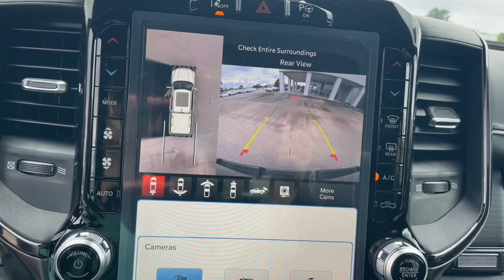2023 Ram 1500 Augusta, North Augusta, Hepzibah, Evans, Martinez 23465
Granite Crystal Metallic Clearcoat New 2023 Ram 1500 Limited available in 2158 Washington Road, Thomson, Georgia at Thomson Motor Corp. Servicing the Augusta, Thomson, North Augusta, Hepzibah, Evan, Martinez, GA area.

(RED) Edition 10 Speakers 3.21 Rear Axle Ratio 3.92 Rear Axle Ratio 33 Gallon Fuel Tank 4 Way Front Headrests 48V Belt Starter Generator 4-Wheel Disc Brakes ABS brakes Accent Color Premium Power Mirrors Active Noise Control System Adjustable pedals Air Conditioning Alloy wheels AM/FM radio: SiriusXM with 360L Apple CarPlay/Android Auto Audio memory Auto High-beam Headlights Auto-dimming door mirrors Auto-Dimming Exterior Driver Mirror Auto-dimming Rear-View mirror Auto-leveling suspension Automatic temperature control Black Day Light Opening Moldings Black Exterior Truck Badging Black Grille Surround Texture 7 Black Black Painted Exterior Mirrors Caps Body Color Front Bumper Bodyside moldings Brake assist Bucket Seats Bumpers: chrome Chrome Exterior Mirrors Compass Convex Wide-Angle Exterior Mirror Insert Delay-off headlights Digital Rearview Mirror Driver door bin Driver Seat Memory Driver vanity mirror Dual Exhaust w/Black Tips Dual front impact airbags Dual front side impact airbags Dual Rear Exhaust w/Bright Tips Electronic Stability Control Exterior Mirrors Courtesy Lamps Exterior Mirrors w/Heating Element Exterior Mirrors w/Memory Exterior Mirrors w/Supplemental Signals Exterior Parking Camera Rear Front anti-roll bar Front Bucket Seats Front Center Armrest w/Storage Front dual zone A/C Front fog lights Front License Plate Bracket Front reading lights Front Seat Back Map Pockets Front wheel independent suspension Full Length Premium Floor Console Fully automatic headlights Garage door transmitter Genuine wood console insert Genuine wood dashboard insert Genuine wood door panel insert Heated door mirrors Heated Front Seats Heated front seats Heated rear seats Heated Second Row Seats Heated Steering Wheel Heated steering wheel Heavy-Duty Engine Cooling HEMI Badge Illuminated entry Lane Keep Assist Leather steering wheel LED CHMSL Lamp Limited Level 1 Equipment Group Low tire pressure warning Memory seat MOPAR Spray In Bedliner Navigation System Occupant sensing airbag Outside temperature display Overhead airbag Overhead console Panic alarm ParkSense Front/Rear Park Assist w/Stop Passenger door bin Passenger vanity mirror Passive Tuned Mass Damper Pedal memory Pedestrian Emergency Braking Pick-Up Box Lighting Power 4-Way Driver Lumbar Adjust Power 4-Way Passenger Lumbar Adjust Power 8-Way Driver & Passenger Seats Power door mirrors Power driver seat Power passenger seat Power Running Boards Power steering Power windows Power-Folding Mirrors Premium Leather Trimmed Bucket Seats Quick Order Package 27M Limited Radio data system Radio: Uconnect 5 Nav w/12.0 Display Rain sensing wipers RAM Grille Badge - Red Rear 60/40 Folding Split Recline Seat Rear anti-roll bar Rear seat center armrest Rear step bumper Rear window defroster Red Edition Console Badge Red RAM Door Badges Remote keyless entry Security system Speed control Split folding rear seat Sport Performance Hood Steering wheel mounted audio controls Tachometer Tailgate Ajar Warning Lamp Telescoping steering wheel Tilt steering wheel Tow Hooks Traction control Tri-Fold Tonneau Cover Trip computer Turn signal indicator mirrors UV-C Glovebox Light Variably intermittent wipers Ventilated Front Seats Ventilated front seats Ventilated Rear Seats Ventilated rear seats Voltmeter Wheels: 20 x 9 Aluminum Painted/Polished Wheels: 22 x 9 Black Aluminum Wireless Charging Pad. (RED) Edition (Accent Color Premium Power Mirrors Auto-Dimming Exterior Driver Mirror Black Day Light Opening Moldings Black Exterior Truck Badging Black Grille Surround Texture 7 Black Black Painted Exterior Mirrors Caps Body Color Front Bumper Convex Wide-Angle Exterior Mirror Insert Dual Exhaust w/Black Tips Exterior Mirrors Courtesy Lamps Exterior Mirrors w/Heating Element Exterior Mirrors w/Memory Exterior Mirrors w/Supplemental Signals Power-Fold
Quick Order Package 27M Limited|3.21 Rear Axle Ratio|3.92 Rear Axle Ratio|Wheels: 20 x 9 Aluminum Painted/Polished|Wheels: 22 x 9 Black Aluminum|Premium Leather Trimmed Bucket Seats|Limited Level 1 Equipment Group|(RED) Edition|33 Gallon Fuel Tank|Front License Plate Bracket|Tri-Fold Tonneau Cover|Radio: Uconnect 5 Nav w/12.0 Display|Bucket Seats|Ventilated Rear Seats|Ventilated Front Seats|Rear 60/40 Folding Split Recline Seat|4 Way Front Headrests|Full Length Premium Fl